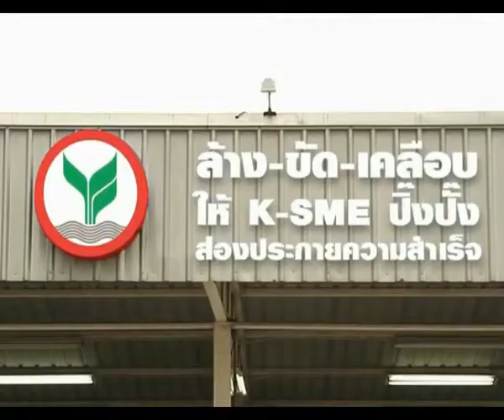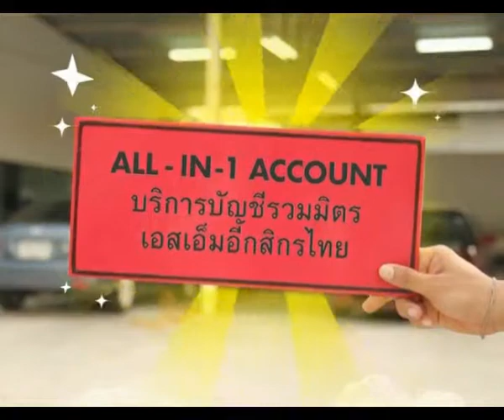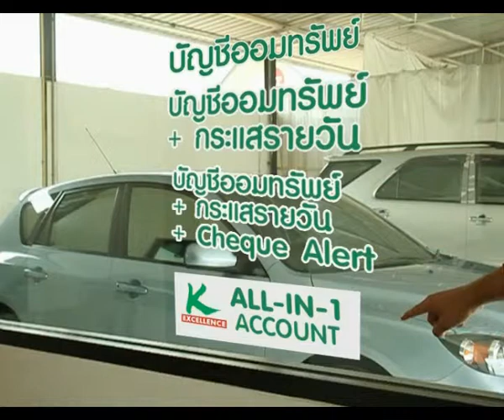2010 ATW008 K SME Car Care